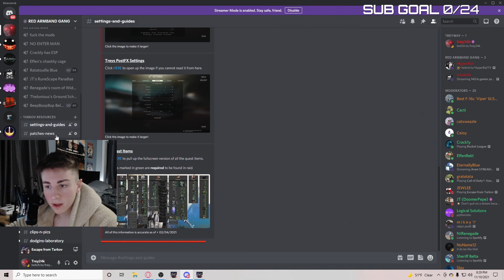How to Fight TEAMS As a Solo Player (Escape From Tarkov)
📌(Gun Builds, Settings, Guides etc.)